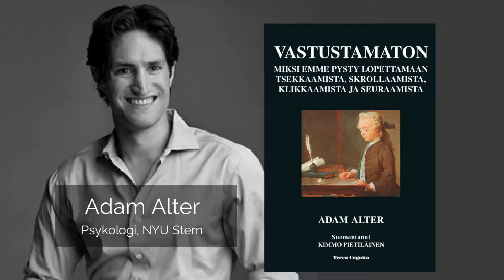Adam Alter: Vastustamaton, miksi emme pysty lopettamaan tsekkaamista, skrollaamista...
Noin puolella länsimaiden asukkaista on käyttäytymisaddiktio. Viime viikoina useat Piilaakson sisäpiiriläiset ovat paljastaneet kehittäneensä sovelluksensa ja tekonologiansa tarkoituksella addiktoiviksi. Käyttäytymisaddiktioiden nousu on sen seurausta.

Käyttäytymisaddiktiot ilmenevät pakonomaisena tarpeena tsekata Facebook, katsoa vielä yksi jakso Netflixistä, pelata vielä yksi kenttä pelissä tai urheilla viikon tavoite täyteen liikuntavamman uhallakin.

Kirjassaan Vastustamaton psykologian apulaisprofessori Adam Alter tarjoaa perustiedot riippuvuuksia koskevasta tieteellisestä nykytiedosta, tavoista, joilla meitä koukutetaan, sekä keinoista, joilla käyttäytymisaddiktioihin voi vaikuttaa.

Orginal video with Adam Alter, copyright NYU Stern, 2017. Used with kind permission.